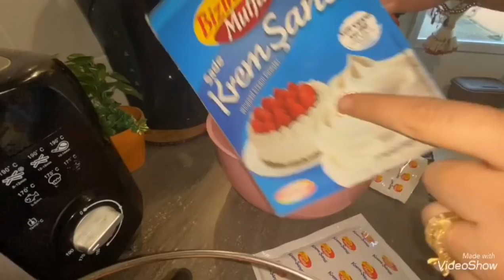درت رولي لراجلي buche roulée inchalah ya3jabkoum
أنا ريم رايحين تتعرفوا عليا اكثر واكثر من خلال فيديوهات تاوعي
اكيد رايحين تحبوا قناتي وتحبوني لأني بزاف بزااف نحبكم
بنت نعمل فيديوات على الأنترنت للعالم الي فى الأنترنت
قناتي هي بيتي و ذكرياتي على الأنترنت

بدأت مشروع قناتي على أمل تحقيق حلمي في يوم من الايام تمنوا لي التوفيق

احبكم